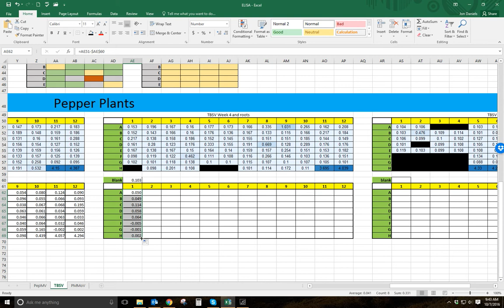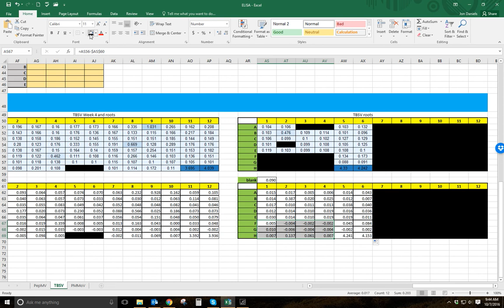ELISA data calculation - Excel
Not a complete calculation